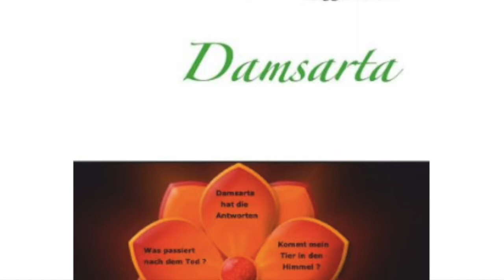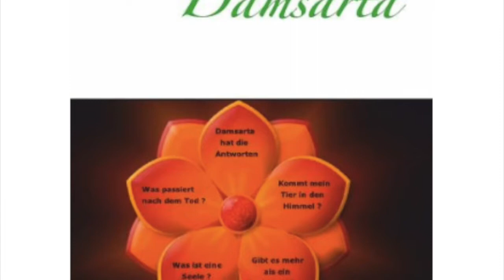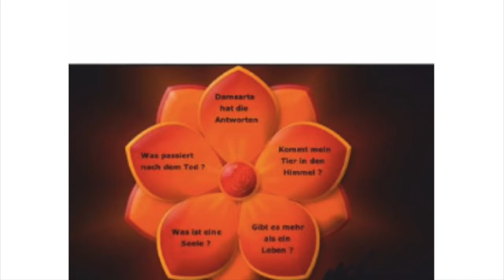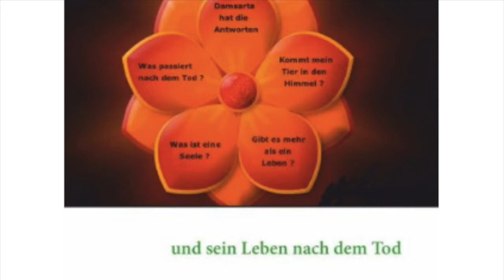Damsarta Teil 1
Buchvorstellung des Buches "Damsarta und sein Leben nach dem Tod*

1. Teil des Kapitels *Damsarta als Baum*

“Damsarta“ erklärt in seinem Buch auf ganz unkomplizierte Art die größten Fragen und die dazu gehörenden Antworten der Menschheit:

Woher komme ich?

Wohin gehe ich?

Kann ein Baum fühlen?

Warum sterben meine Lieben?

Diese und viele weitere Fragen werden in dem Buch auf einfache und leicht verständliche Art behandelt.

Die Geschichten von Damsarta sprechen dabei die Seele von Erwachsenen und Kindern an.